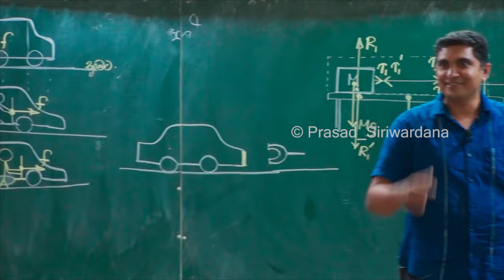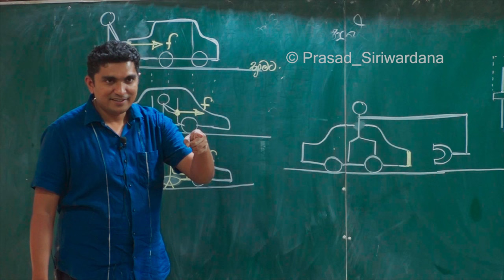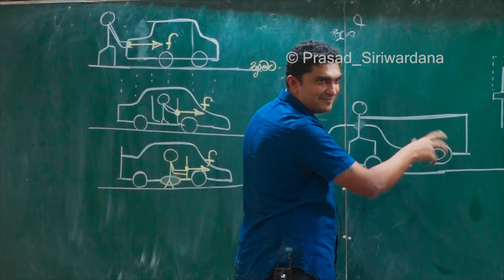අපහාසයට නොව උපහාසයට | PRASAD SIRIWARDANA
අපහාසයට නොව උපහාසයට...
අඩු වියදමින් කාර් එකක ගමනක් යන විදිහ පාර් ලිමේන්තු මන්ත්‍රිවරයෙකුගෙන් අහමු.